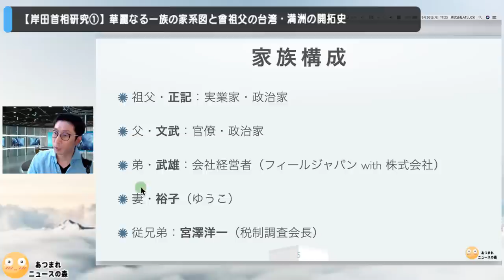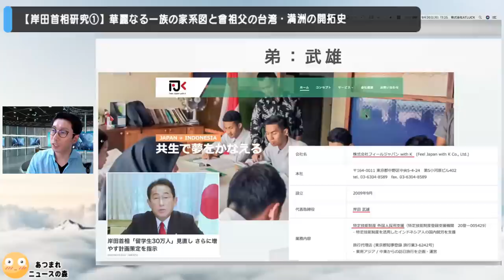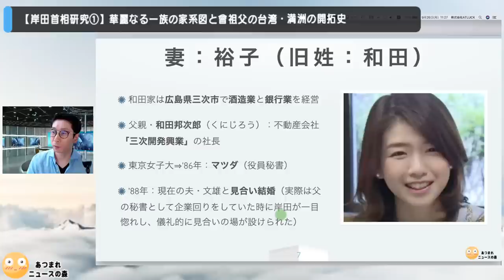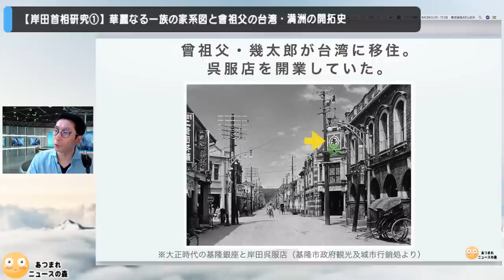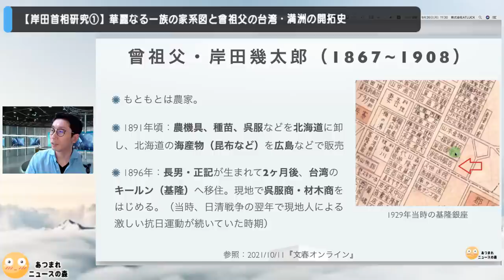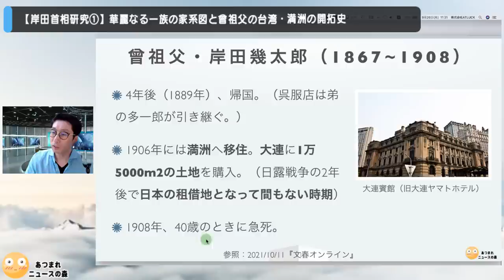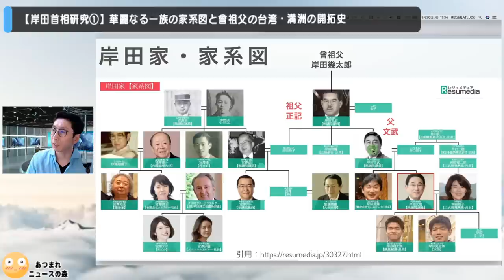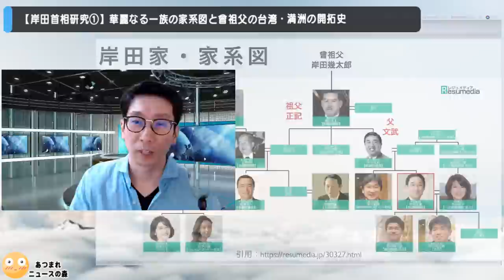【岸田首相研究①】華麗なる一族の家系図と曾祖父の台湾・満洲の開拓史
【岸田首相研究②】祖父が岸信介の側近、満洲人脈との接点と百貨店事業での成功

世界の闇をつっつく『「あつまれニュースの森」プラス』
メンバー限定のライブ配信を、月２回行います。普段の動画では一切触れていない、世界情勢やグローバリストたちの正体に迫る内容をお届けします。

♣️金子吉友執筆の最新レポート
『マスメディアが伝えない５Gの不都合な真実』

♣️SNS・ブログなど
公式ブログ

このチャンネル「あつまれニュースの森」ではメディアが取り上げないようなニュースを取り上げて深堀解説していきます。

♣️メディアが報じない真実を伝える金子メルマガの登録はコチラから

金子吉友
メディアの偏向報道に違和感を覚えいろいろ調べるようになりました。グレートリセット、脱炭素は利権にまみれの虚構であり世界共産化にむけた計画。メディアの虚偽体質、竹中平蔵の搾取の実態、維新政治の恐ろしい本質をYoutubeで発信。 現在は無党派。愛国心ある政治家を応援。本業はコンサルタント